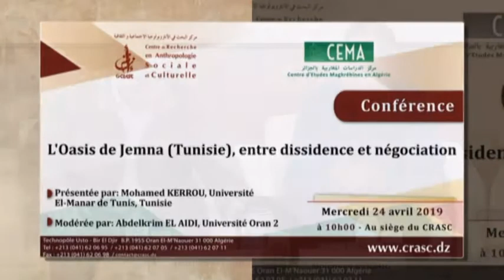Conférence: L’Oasis de Jemna (Tunisie), entre dissidence et négociation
Conférence:
L’Oasis de Jemna (Tunisie), entre dissidence et négociation
Animée par
Mohamed KERROU, Université El-Manar de Tunis, Tunisie
Mercredi 24 avril 2019 à 10h00